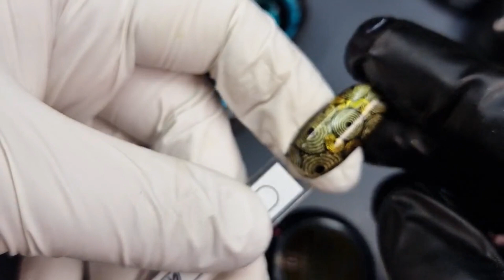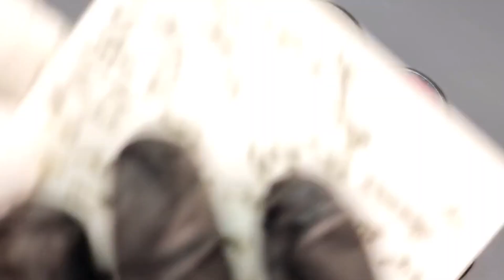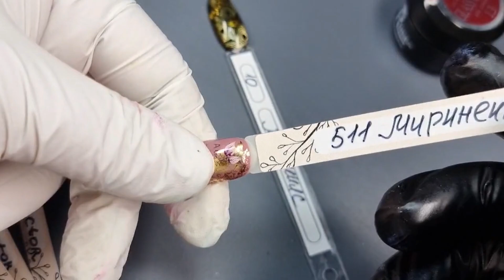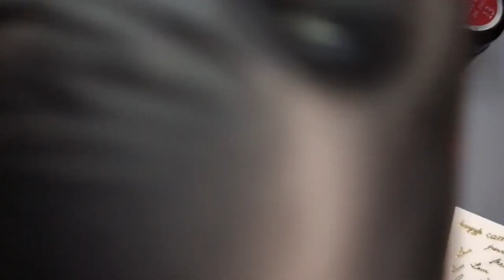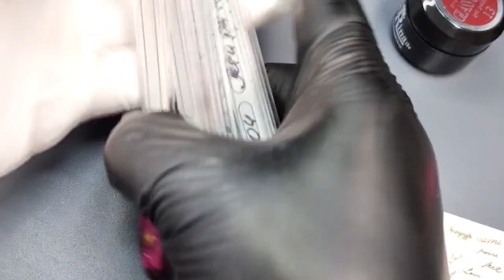прямой эфир, ВЫКРАСКА ВИТРАЖНОЙ КОЛЛЕКЦИИ ОТ MIRINAILS